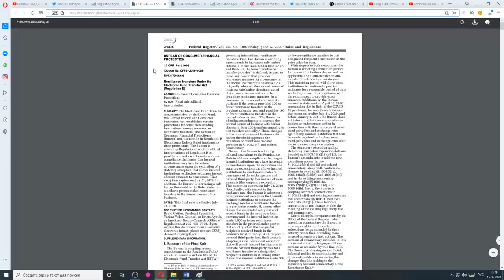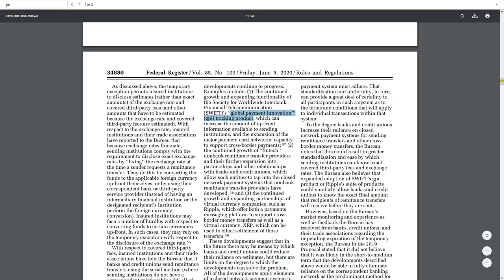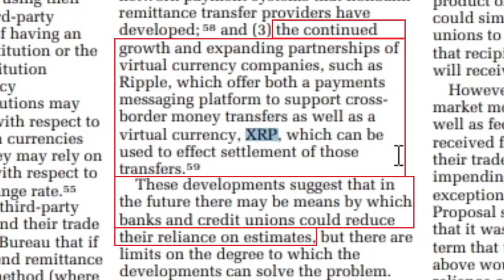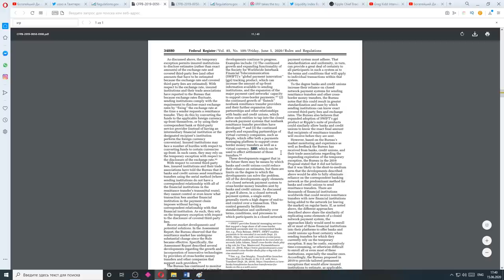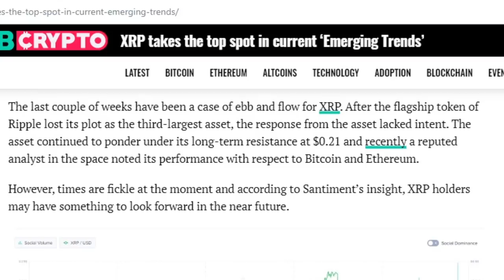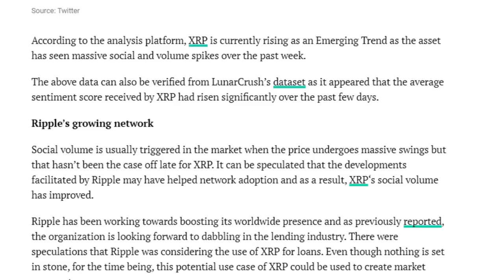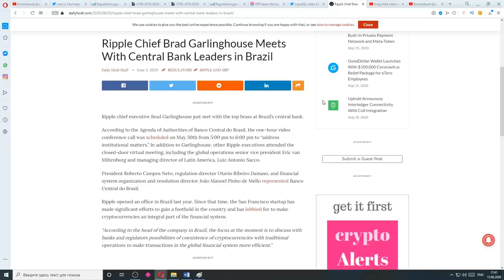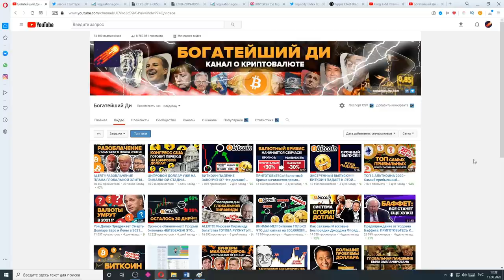Официально: ФРС США ИСПОЛЬЗУЕТ RIPPLE XRP для создания цифрового мирового порядка! (Слили документ)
Greg Kidd Interview: Ripple And XRP Tough Questions Answered